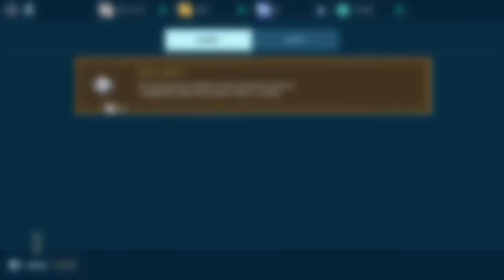《War robots online》first time playing